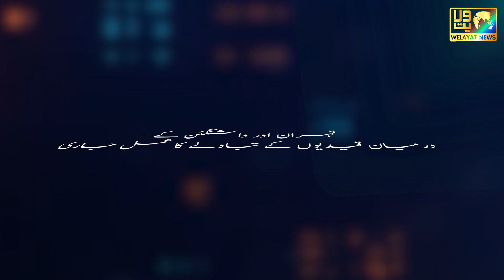Tehran Aur Washington Ke Darmiyaan Qaidiyon Ke Tabadale Ka Amal Jari | Iran